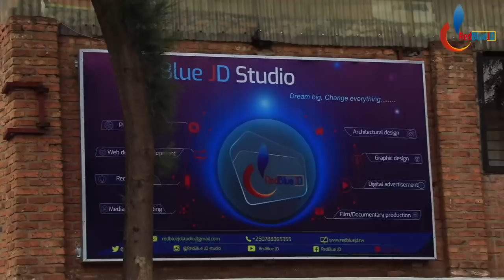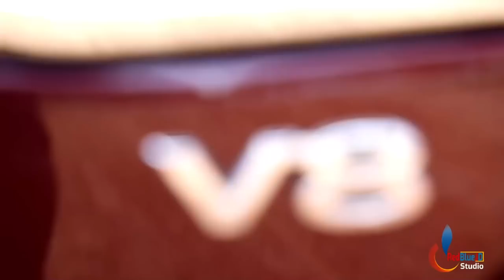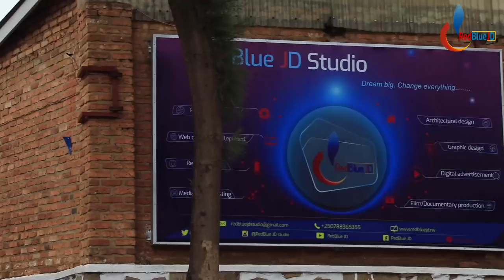Uko umukobwa wa Cecile Kayirebwa yubatse amateka i mahanga